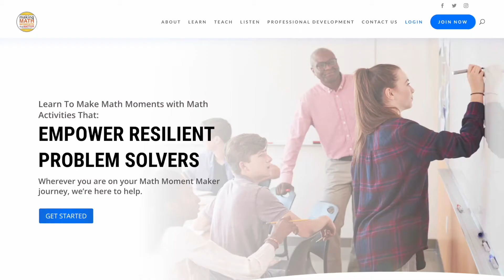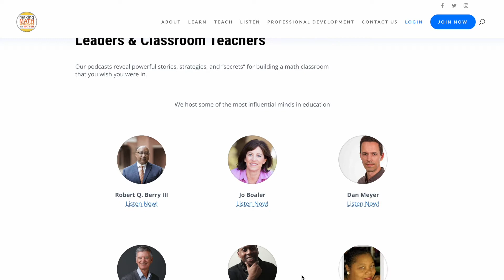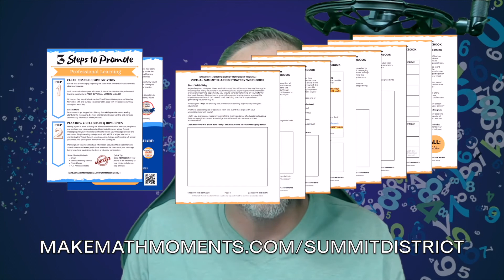The Easiest Way to Learn New Math Class Strategies & Resources for FREE | Math Professional Learning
Educators are constantly on the hunt for new and innovative ways to engage and inspire their students in math class. Whether it is by reading the next math pedagogical-content knowledge book shared by a colleague in the lunch room or by searching the web for useful YouTube videos like this one, the hunt is always on and there never seems to be enough.

For those of you who don’t know us, I’m Kyle Pearce and I’m a co-founder of Make Math Moments. With my co-founder, Jon Orr, we have been on a mission to provide an opportunity for all mathematics educators around the world to access professional learning opportunities that will elevate their teaching practice and promote a more equitable learning experience for all students.

We strive to provide all educators with the opportunity to Spark their learning through the Making Math Moments That Matter Podcast as a means to inspire the exploration of new pedagogical practices and to seek out opportunities to deepen their own mathematical content knowledge.

While the Making Math Moments That Matter Podcast is an AMAZINGLY EASY way to constantly learn new math class strategies and to access free resources - with a new episode coming out each week on Apple Podcasts, Google Podcasts, Spotify and all of the rest of them - I’m here to share a professional learning opportunity that we’ve been proudly organizing for educators teaching mathematics around the world and it is completely FREE!

Well, it’s our annual Make Math Moments Virtual Summit and this, the fourth year since its inception, remains 100% free for educators to attend live in its virtual format.

That’s right. That means educators from ANY COUNTRY - as long as you have a device and an internet connection - can engage in a FREE professional development opportunity that you can participate in from anywhere... Your classroom, prep room, home office, or while sitting on the couch.

This FREE Virtual Math Summit is designed with hour long virtual sessions delivered LIVE for Kindergarten through grade 12 and beyond educators of mathematics.

Over two days - on Saturday November 19th and Sunday November 20th, 2022 - we’ll be hosting presentations from some of the biggest influencers in mathematics education from around the globe.

With over 20 different presentations being streamed over this two-day online conference, you’re sure to have a TON of transformative sessions that align with your current professional learning needs.

How do you register?

Well, head over to MakeMathMoments.com/summit and enter in your name and your email and you’re good to go.

(Don’t worry - we do not share your personal information with anyone)

Don’t miss out on what is sure to be one of the best professional learning experiences of the year by signing up

Also - be sure to share this event with your colleagues!

District leaders - I know many of you are watching this video as well. Of course sign yourself up for the Virtual Summit, but also head over to our Summit District Sharing Page for some handy resources that make sharing this virtual event super easy and irresistible for your math mentees you work

So go ahead and register for this amazingly awesome professional learning opportunity and be sure to share with your colleagues!

Explore our 3-Part Framework to sparking curiosity and fuelling sensemaking in math class